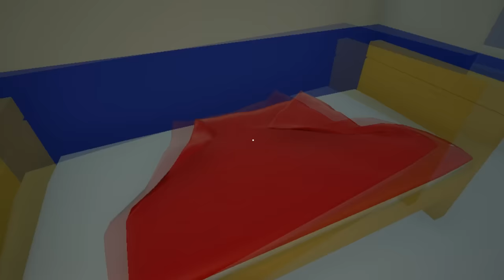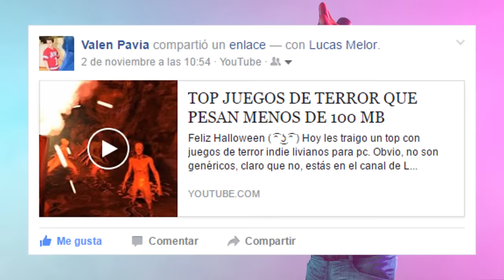SUPER TOP 10: Los Mejores Juegos De Pocos Requisitos Con Graficasos!! (+LINKS) #3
Holaaaa hoy les traigo la tercera parte de los juegos de pocos requisitos que son muy livianos en mb y corren incluso en la netbook del gobierno. Denle like  para la 4ta y nos vemos pronto :)

Si te ha gustado el vídeo déjale ¡pulgar arriba!

Hola soy Lucasmelor, hago tops de juegos y siempre dejo los links en la descripción. Por lo general son Juegos INDIE, algunas veces de POCOS REQUISITOS, y la mayoría del tiempo muy LIGEROS en tamaño.

► ¿Por que juegos indie?

Es genial usar juegos indie. Te cuento brevemente...Yo era un consumidor de vídeos de youtube (y lo sigo siendo) y mirando los tops de la gente, todos los juegos eran SIEMPRE LOS MISMOS. Cansado de esto, decidí fundar mi canal con juegos distintos al resto.
Estoy orgulloso de decir que EN MI CANAL SIEMPRE VERÁS ALGO NUEVO! Y no sólo eso... tengo una gran VARIEDAD de tops. Aquí verás tops que nunca sacarían en otros canales.
Todo eso y mucho más, sólo pasa aquí, en el canal de Lucasmelor ( ͡° ͜ʖ ͡°)